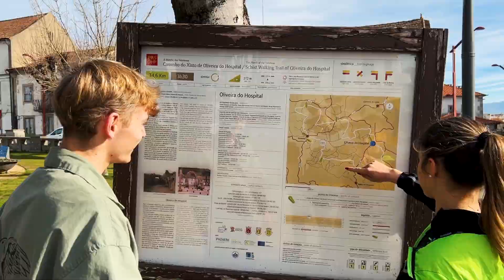Gala do Desporto Oliveira do Hospital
Damos imagem aos seus Sonhos!
Contate-nos:
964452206